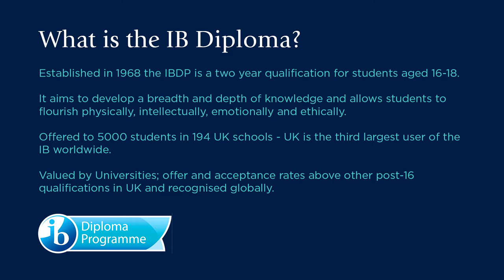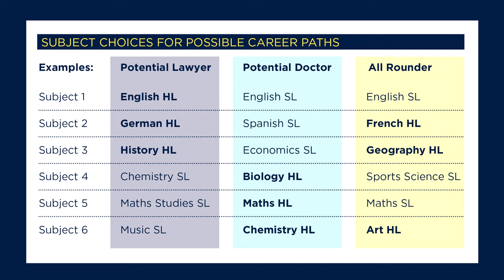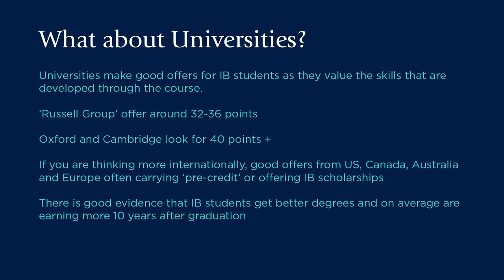Felsted Sixth Form - IB Diploma Overview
Felsted's Director of IB Karen Woodhouse introduces the Felsted Sixth Form International Baccalaureate Programme as part of our virtual Sixth Form Subject Fair which took place on 4 November 2020.